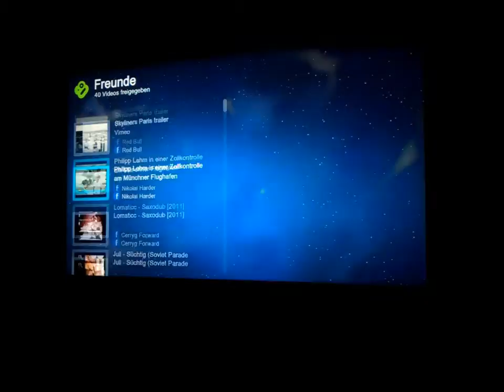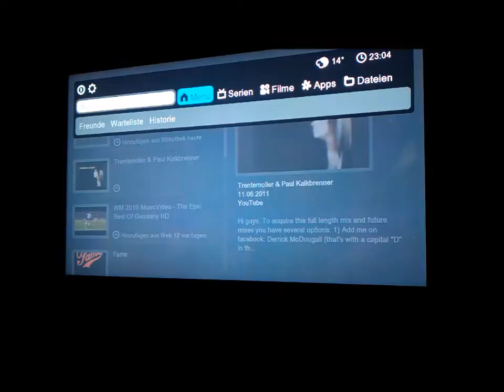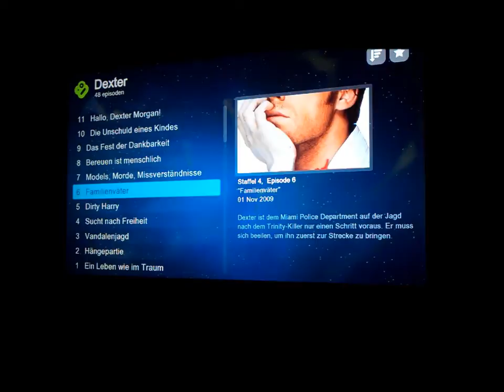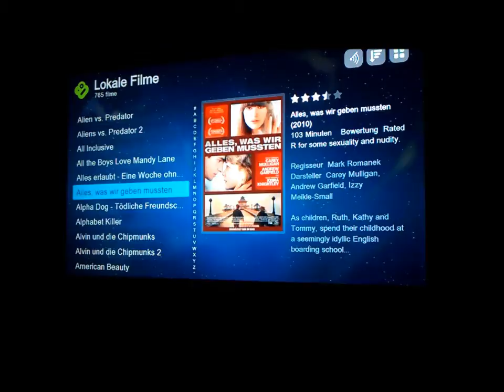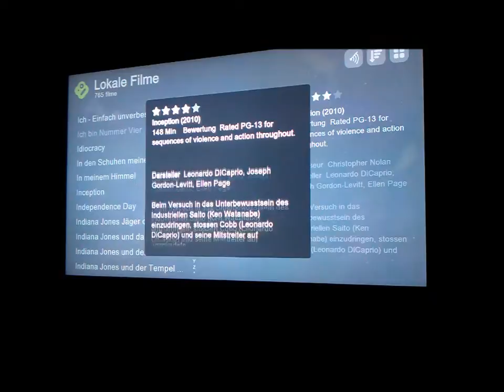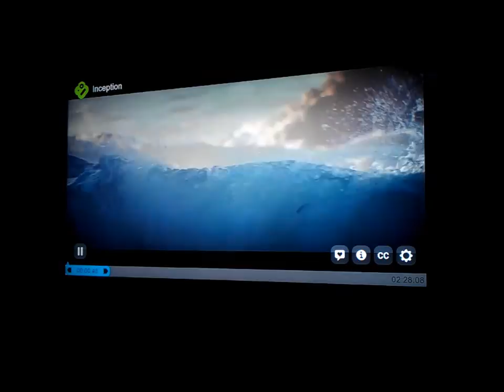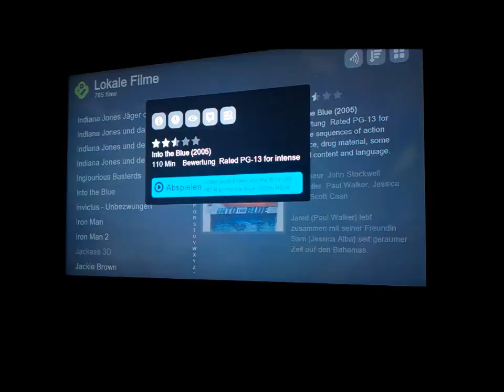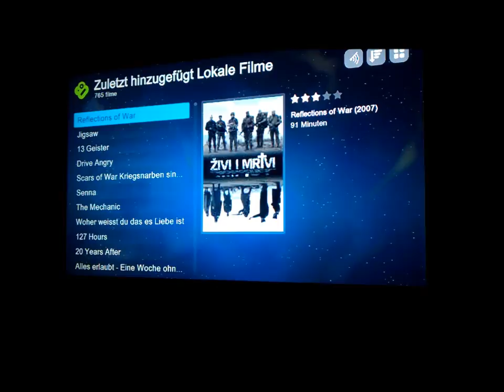BoxeeBox Review - HD - deutsch - Firmware 1.1.2.19250 - Teil1/2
Teil 1/2:
Deutsche Review über die BoxeeBox von D-Link mit der aktuellsten Firmware vom 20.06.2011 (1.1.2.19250). Hauptaugenmerk liegt auf die lokalen Inhalte.
Anzeigen der Film- und Serienbibliothek. Grundfunktionen der Apps. Allgemeine Anzeige und Lock and Feel der BoxeeBox.